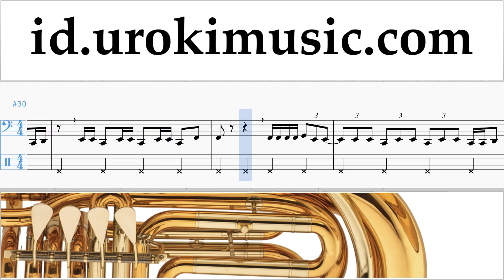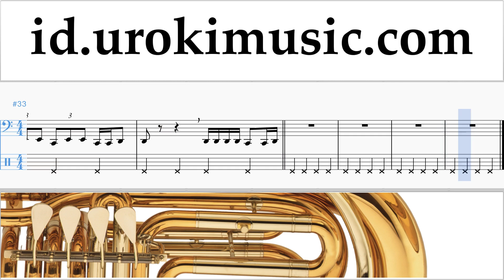Cara Bermain Tuba Luis Fonsi, Demi Lovato - Échame La Culpa Tutorial Tab Bagian 2 um-ih592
Cara Bermain Tuba Luis Fonsi, Demi Lovato - Échame La Culpa Tutorial Tab Bagian 2 um-ih592 Tolong tuliskan di komentarnya, bagaimana cara membuat pelajaran lebih bermanfaat bagi anda?